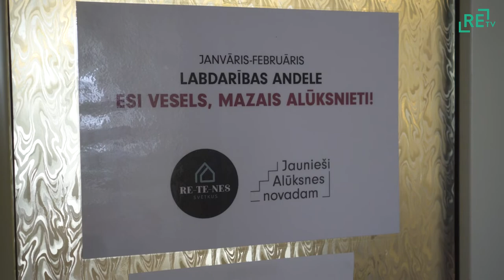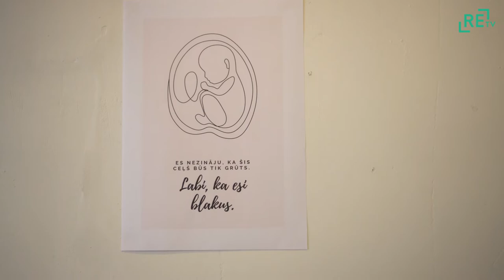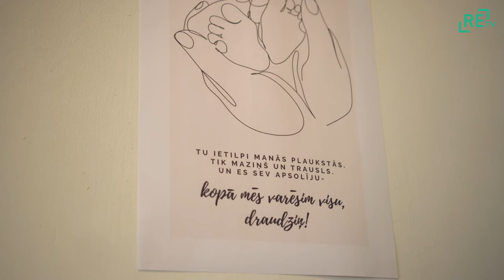Labdarības andele Alūksnē